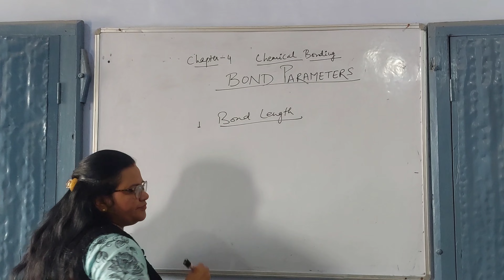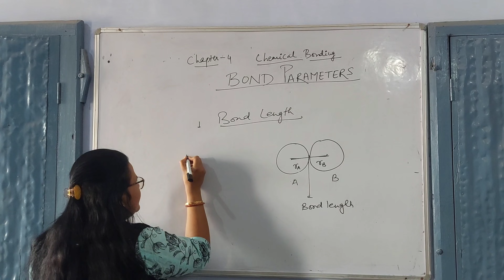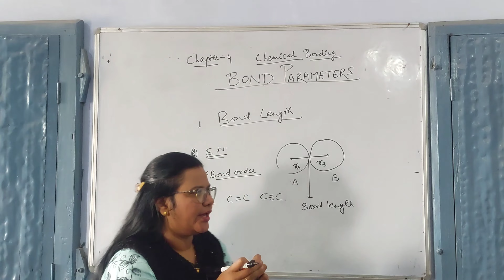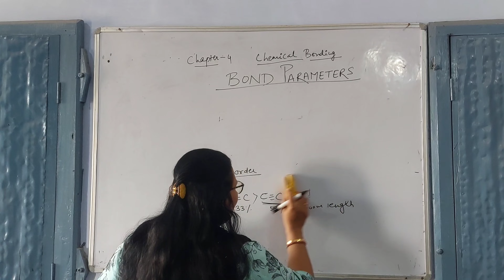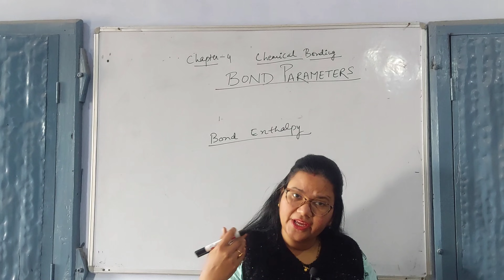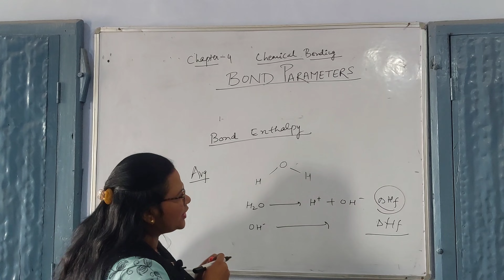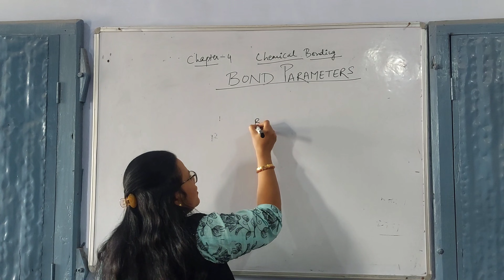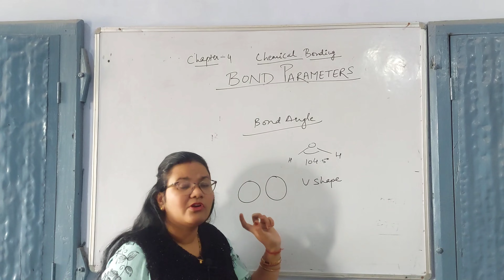BOND PARAMETERS//Bond length,bond enthalpy,bond order,bond angel// CHEMICAL BONDING// CLASS 11//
CHEMICAL BONDING chemistry class11 for science stream or agriculture science # bond parameters # bond length# bond order
# bond enthalpy # bond order# bond angle
by yadav mam
# for first grade or sec grand